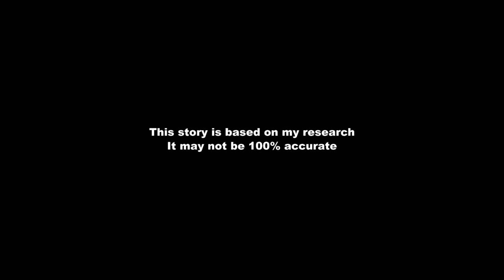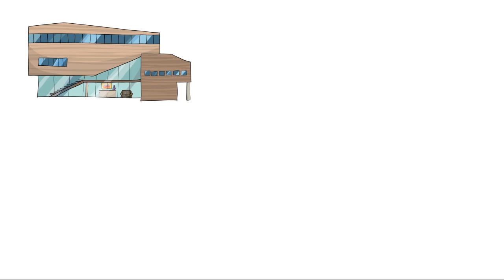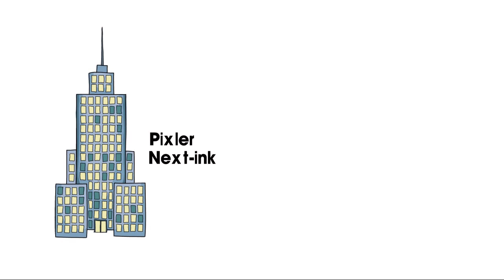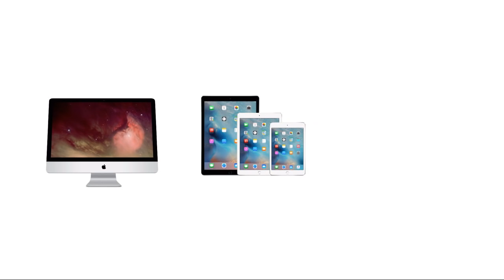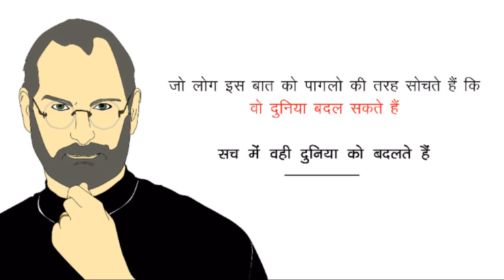Biography of Steve Jobs in hindi